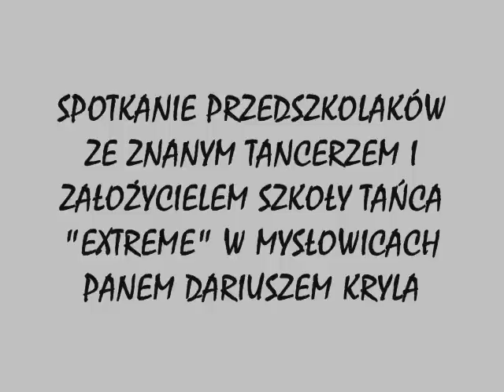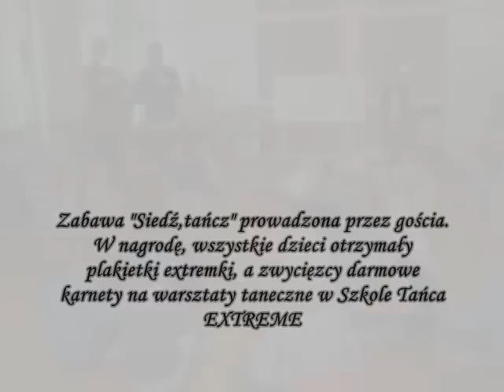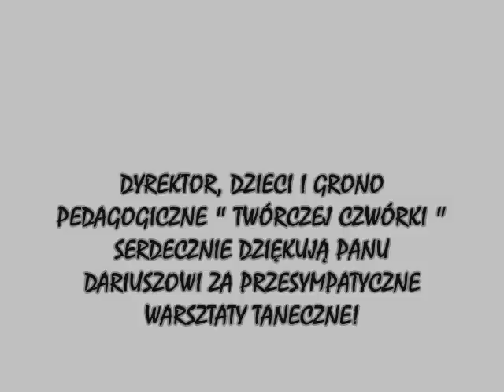Warsztaty taneczne przedszkolaków z Dariuszem Krylą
Spotkanie przedszkolaków z tancerzem i założycielem Szkoły Tańca EXTREME
w Mysłowicach w ramach Dnia Wesołego Tańca